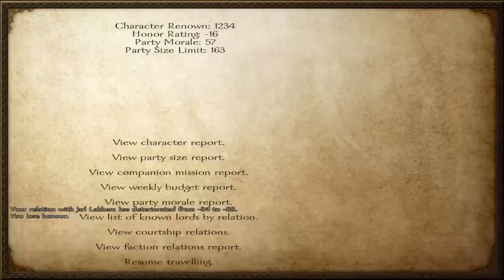Mount and blade own kingdom subscribe